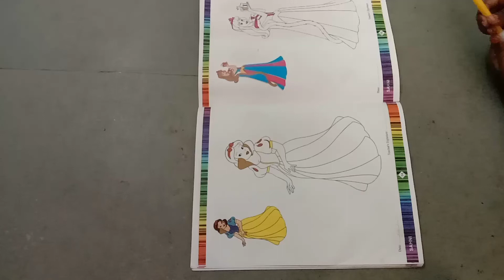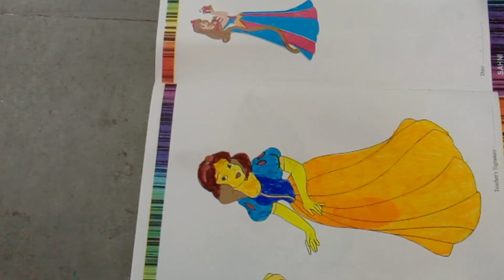Colouring of School Drawing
School Drawing colouring,drawing colouring,colouring of drawing